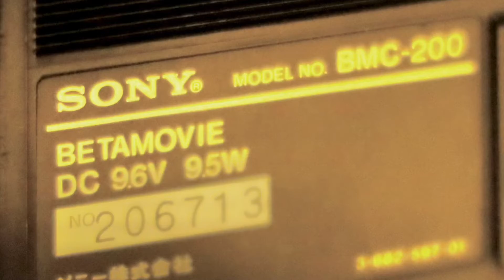SONY BETAMOVIE BMC-200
SONY BETA MOVIE
BMC-200

肩載せタイプの家庭用ビデオカメラ📹
30年以上前、スクーター🛵レースをはじめた時、呉越えにある【たんしゃ屋】（現：単車屋）の社長が、これでレースを撮ってくれた。
後に自分でビデオカメラを買い、デッキも買って編集にハマった（笑）
当時は、ビデオカメラもビデオデッキも編集対応の機種だと、20万円を下らない高価なモノしか無かったけれど、今の時代はスマホ📱で撮って、スマホ📱で編集まで出来てしまう💦
こんな時代になるなんて、当時は想像もつかなかったなぁ〜…。